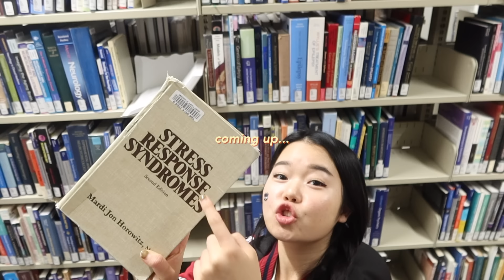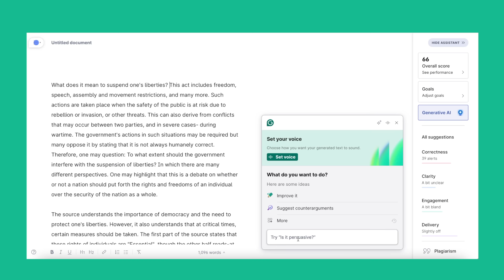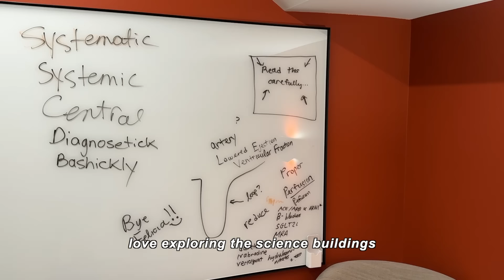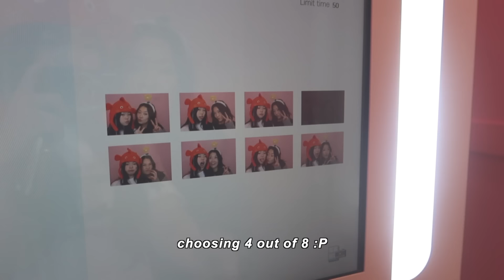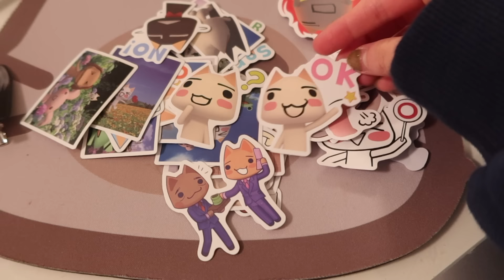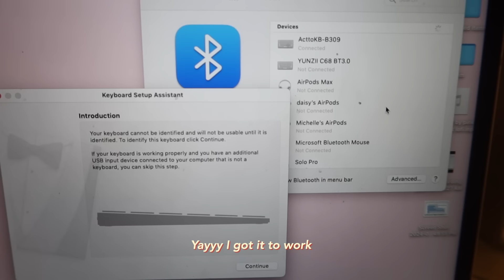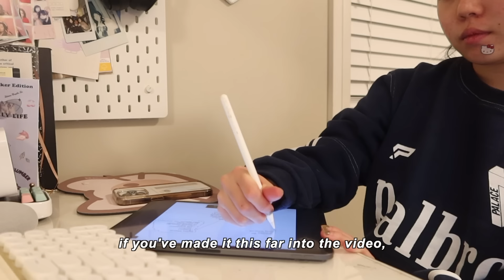STUDY VLOG🍞: Productive Exam week, late-night grind, balancing school and life etc.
xoxo,
Daisy.

Name: Daisy Choi
Ethnicity: Korean
B-Day: September,28th,2002
Camera: Canon G7X Mark II + iPhone 14 + Canon Vixia mini
Editing Software: Final Cut Pro